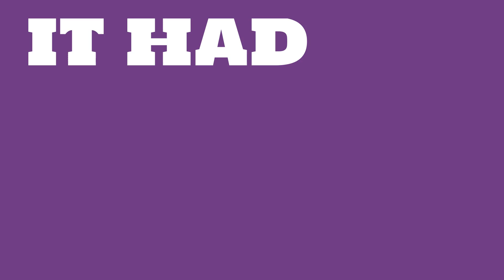What is the market value of United Parcel Service?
Watch this video to learn about United Parcel Service.